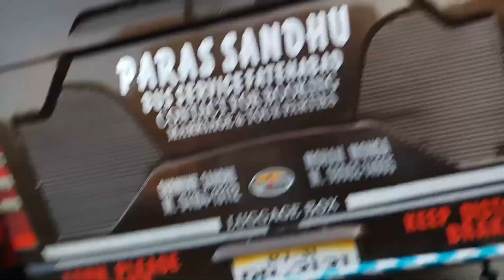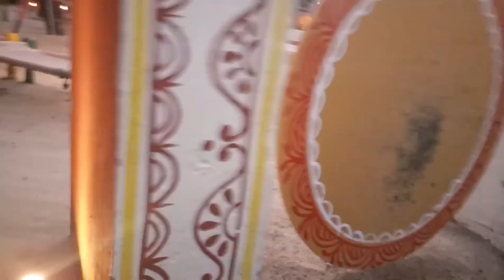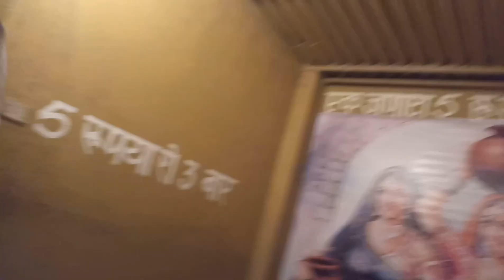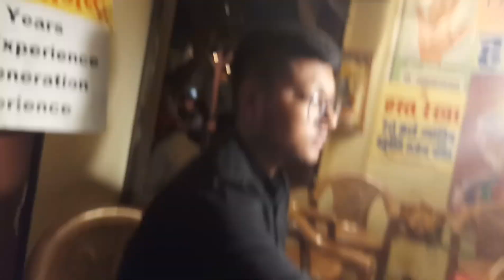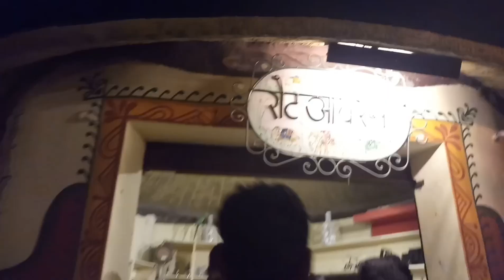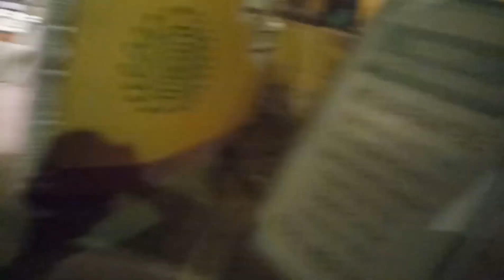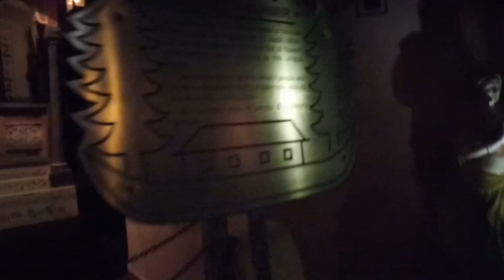Ep-4 ( fbd to Jaipurtrip ) (chowki dhaani) |hindi|ketan vlogs